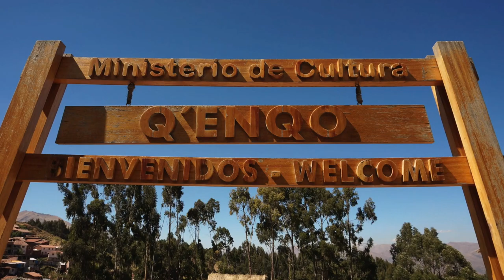(7) Sacsayhuaman Fortress & Qenqo Temple; Peru June 15, 2016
This video journal is exploring Peru with my mom through Friendly Planet; Exotic Peru from June 10 to June 17, 2016.

Sacasyhuaman is a   citadel on the northern outskirts of the city of Cusco, Peru, the historic capital of the Inca Empire.
Sections were first built by the Killke culture about 1100; they had occupied the area since 900. The complex was expanded and added to by the Inca from the 13th century; they built dry stone walls constructed of huge stones. The workers carefully cut the boulders to fit them together tightly without mortar.

Q'inqu (Quechua) is an archaeological site in the Sacred Valley of Peru located in the Cusco Region,   declared a Cultural Heritage (Patrimonio Cultural) of the Cusco Region by the National Institute of Culture. It is one of the largest wak'as (holy places) in the Cusco Region. Many wak'as were based on naturally occurring rock formations. It was believed to be a place where sacrifices and mummification took place

The site is at an altitude of 3,701 m (12,142 ft).